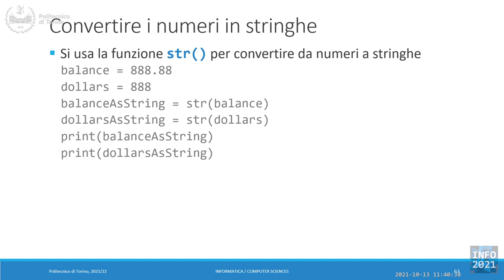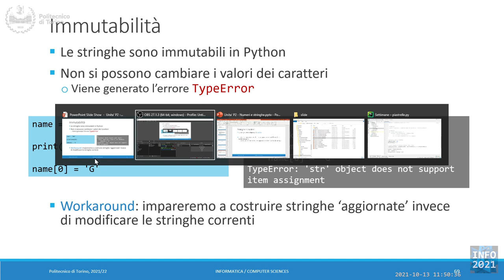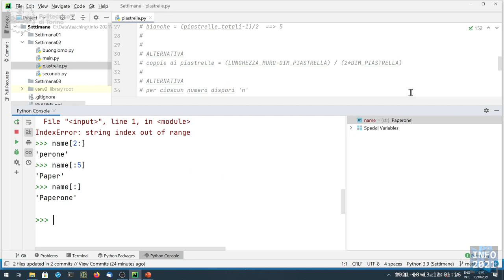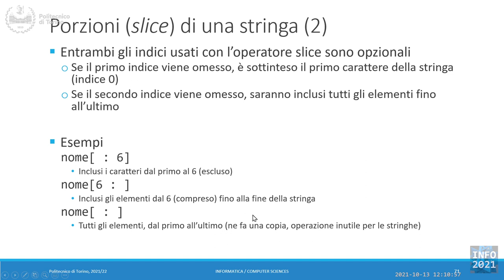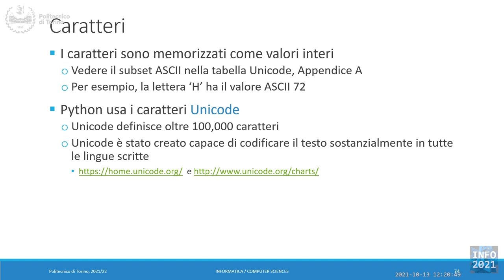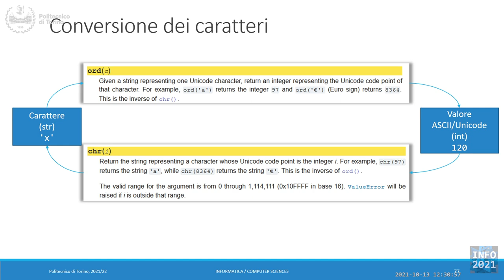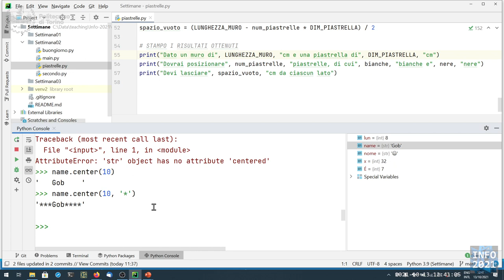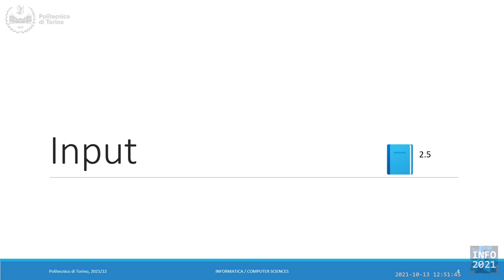Informatica2021-L08: Stringhe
Lezione 08 (13/10/2021): Stringhe.